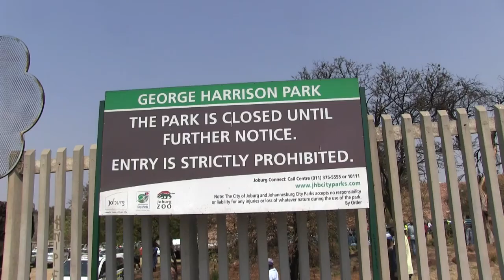Illegal miners trapped in disused S.Africa gold mine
Deadly levels of carbon monoxide gas and an underground fire are preventing rescuers from reaching illegal miners trapped in a gold mine in Johannesburg.